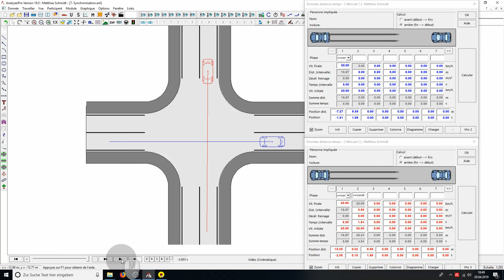07: Synchronisation [français]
- Courbe en point zéro
- Démarrage simultané